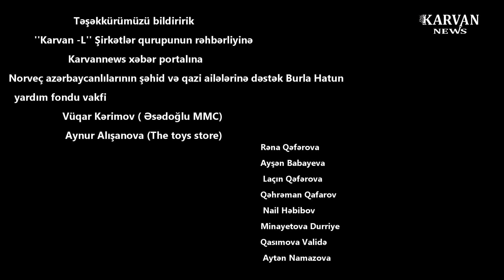İkinci Qarabağ müharibəsinin şəhidi - Fərrux Abbasov